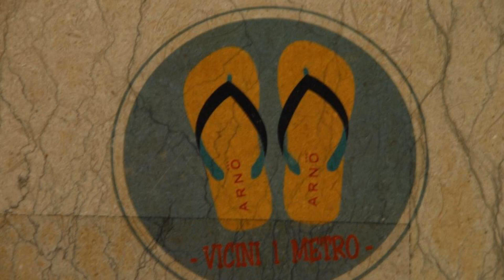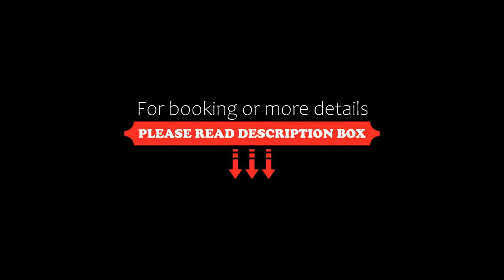Hotel Arno, Rimini, Italy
About Property:
Boasting a swimming pool with sun terrace, a restaurant and bar, Hotel Arno is 150 m from Miramare's beach. It offers air-conditioned rooms with free Wi-Fi, a balcony and classic-style décor.
On-site facilities at the Arno Hotel include free private parking and a patio. Guest rooms are complete with a safe, fridge, TV and a private bathroom. Guests enjoy a sweet and savoury buffet breakfast daily.
The hotel is 1.2 km fro...
Property Type: Hotel
Address: Via Martinelli 9, Rimini Miramare, 47294 Rimini, Italy
Searching For
1. Hotel Arno - Rimini - Italy
2. Hotel Arno - Rimini - Italy Address
3. Hotel Arno - Rimini - Italy Rooms
4. Hotel Arno - Rimini - Italy Amenities
5. Hotel Arno - Rimini - Italy Offers and Deals
Audio Credit:
Track Title: Blank Slate
Artist: VYEN